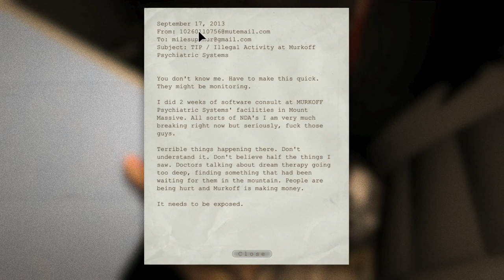Let's play Outlast #1 Creepy as fuck w/Gamer911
Hello HD army! Today we're going to play some scawy Outlast! Can I get 10 likes?
God this game is creepy D: . Anyways I hope you enjoy D: !!
Join the HD army! Youtube.com/user/theawesomegamer911